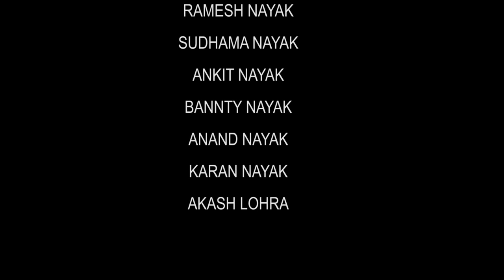Kal Se Daru Pina Band nagpuri video || Nitesh Kachhap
Kal Se Daru Pina Band

Actor:- LoverAnil Oraon
Actress:- Nimmi